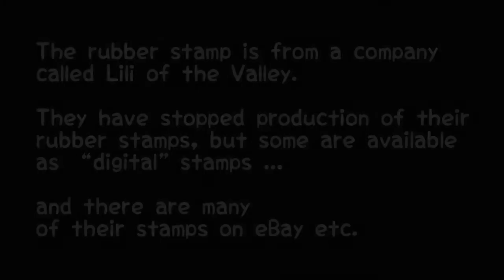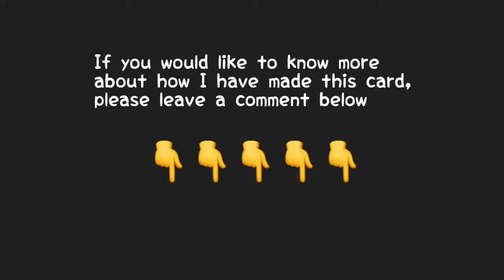Handmade card ideas LOTV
Handmade card using Lili of the Valley stamped and coloured image.